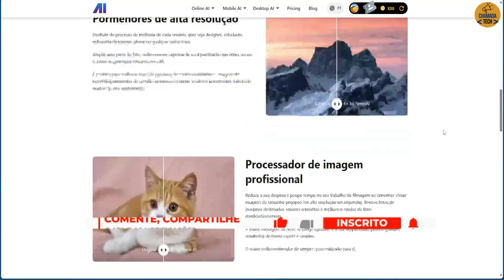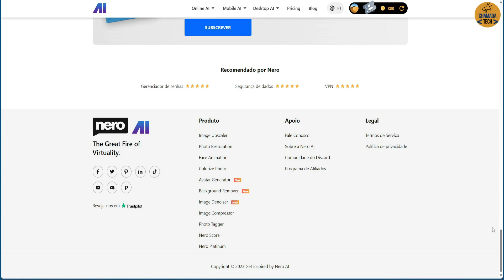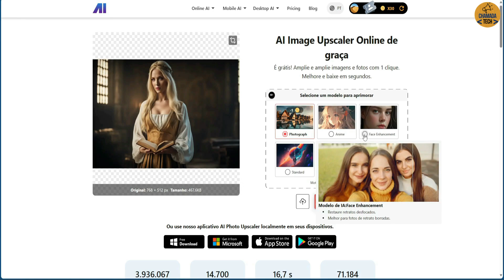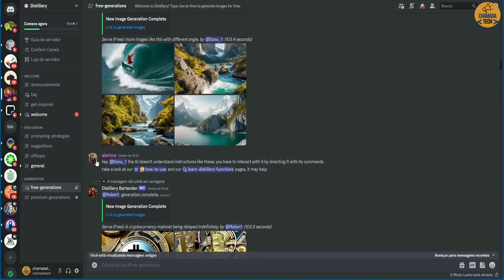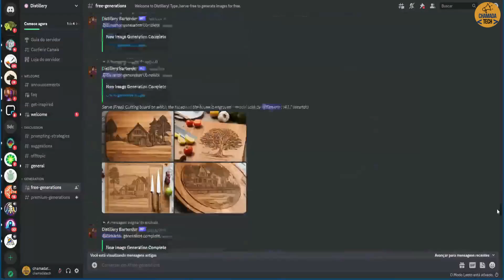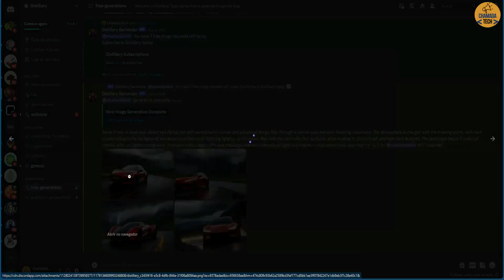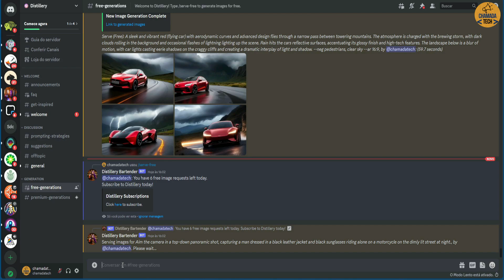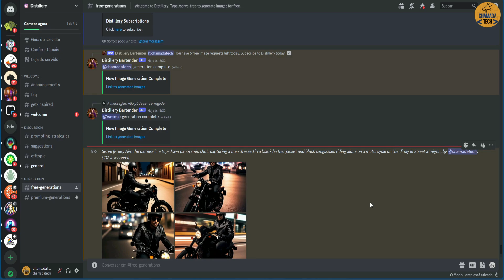NOVA IA GRÁTIS OUTRO PATAMAR UMA DAS MELHORES IAS DE IMAGENS MAIS FERRAMENTA IA MULTIFUNÇÕES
Mergulhe na incrível inovação da nova IA gratuita que está transformando a maneira como criamos e interagimos com imagens. Prepare-se para ser cativado pela revolucionária tecnologia que não só eleva a qualidade das imagens, mas também oferece uma incrível variedade de funções, tudo isso de forma totalmente gratuita.

🌟 Imagens de Alta Qualidade como Nunca Visto Antes 🌟

Descubra como essa nova IA está redefinindo os padrões de qualidade, proporcionando imagens impressionantes com detalhes nítidos e cores vibrantes. Adeus às imagens genéricas - agora, sua criatividade pode brilhar com resultados de alta qualidade que impressionarão qualquer audiência.

💡 Ferramenta IA Multifuncional Gratuita 💡

Explore as múltiplas funcionalidades dessa ferramenta de inteligência artificial, que vai além da simples melhoria de imagens. Desde edição avançada até a criação de composições complexas, você terá acesso a um arsenal de recursos poderosos que normalmente estariam fora do alcance.

🚀 Inovação ao Seu Alcance 🚀

A melhor parte? Tudo isso é 100% gratuito! Esta nova IA é uma verdadeira game-changer, colocando o poder da inovação nas mãos de todos. Dê adeus às barreiras de acesso e dê as boas-vindas a uma era em que a criatividade e a qualidade andam de mãos dadas.

Não perca a oportunidade de estar na vanguarda dessa revolução tecnológica. Assista agora e mergulhe na era emocionante da IA gratuita que está mudando a maneira como vemos e criamos imagens! 🔗✨